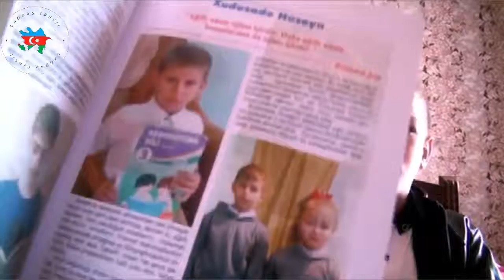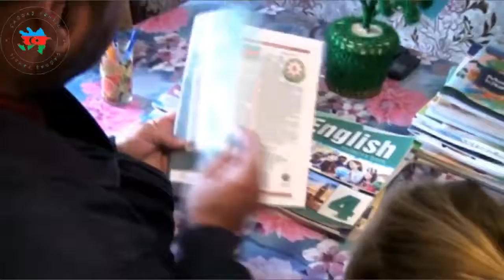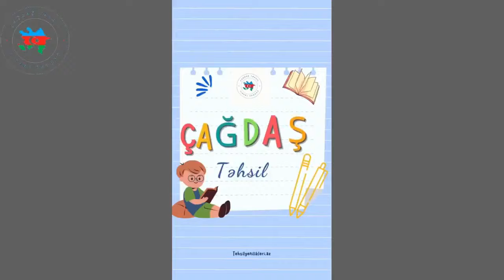ÇT 56. Ə. Nuray, X.Hüseyn, R.Ayşə, H.Simuzər, M.Cahandar, Ə.İzzət, Ə.Ayan.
Ələkbərova Nuray Mehman qızı Tovuz rayon Qovlar şəhər Sovet Kazımov adına tam orta məktəbin nümunəvi şagirdi.

Xuduzadə Hüseyn Möhəbbət oğlu Füzuli rayon Kürmahmudlu kənd tam orta məktəbin qabaqcıl şagirdi.

Ramazanlı Ayşə Rəşad qızı Bərdə şəhər 5 saylı tam orta məktəbin 1 sinif şagirdi.

Həsənova Simuzər Vüsal qızı Ağcabədi rayon Aran qəsəbəsi tam orta məktəbin qabaqcıl şagirdi.

Mehdiyev Cahandar Elçin oğlu Bərdə şəhər 5 saylı tam orta məktəbin nümunəvi şagirdi.

Əlizadə İzzət Bəxtiyar oğlu Bərdə şəhər 5 saylı tam orta məktəbin qabaqcıl və nümunəvi şagirdi.

Əlizadə Ayan Rəşad qızı Bərdə şəhər 5 saylı tam orta məktəbin qabaqcıl şagirdi.